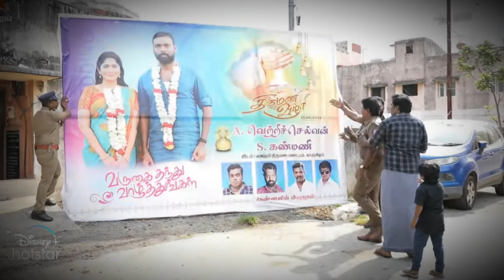Thendral Vandhu Ennai Thodum Promo today episode shock twist - 13th September 2023 promo review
tvet today episode promo shock serial review twist